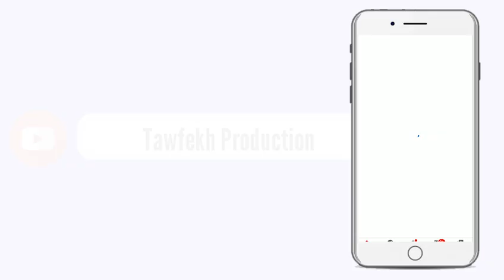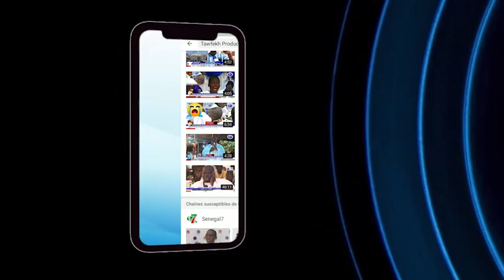Préparatif du Grand Magal Touba 2020 ministre de la santé Dr Marie Khemesse Ngom